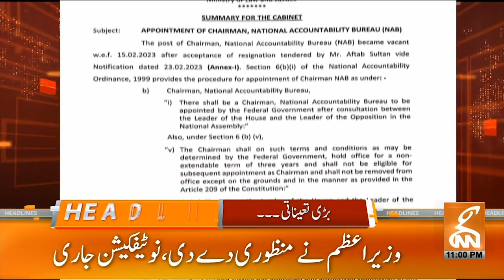Lt-Gen (retd) Nazir Ahmad appointed new NAB chairman | News Headlines | 09 PM | 04 March 2023 | GNN